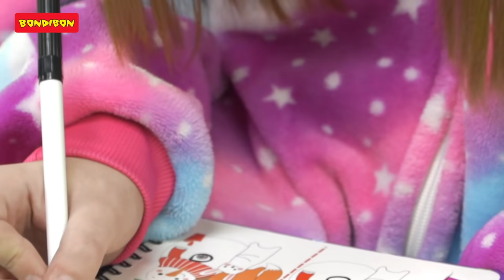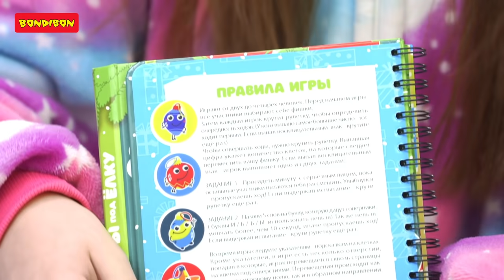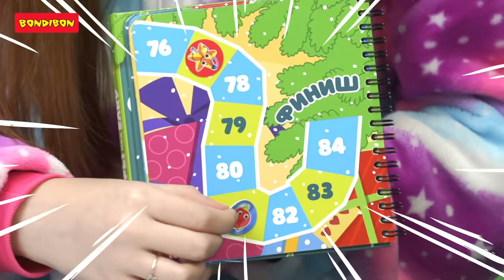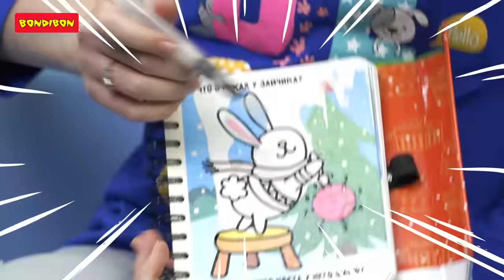Игры под ёлку! Кто украл все подарки...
Ребята, вам понравились эти игры? Какая игра понравилась вам больше всего?

Купить наборы BONDIBON можно в магазинах по всей России. При покупке через интернет набирайте в поисковой строке вашего любимого интернет-магазина артикул набора, название набора и название бренда. Или скопируйте нижеуказанные строчки по отдельности и вставьте их в поисковую строку Яндекса или Гугла: игра «Найди отличия» (ВВ4528); игра «Найди 10 отличий» (ВВ3538); «Новогодняя игра бродилка» (ВВ4530); «Водные раскраски» (ВВ4529) и «Водные раскраски» (ВВ4626).

Следите за новыми интересными видео на канале BONDIBON GAMES!

Каждую неделю на канале мы будем радовать вас новыми роликами! Бондибон - для ярких идей и весёлых затей!